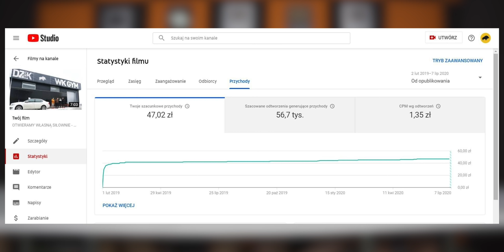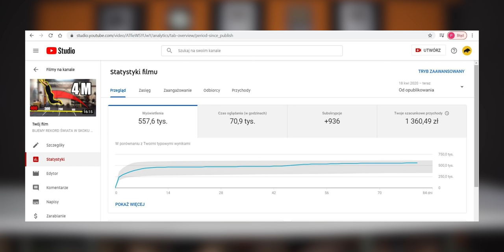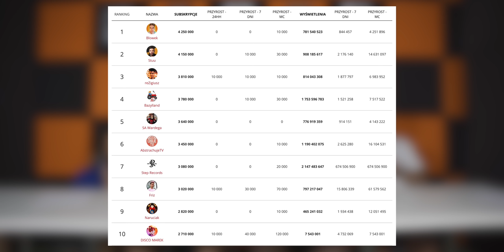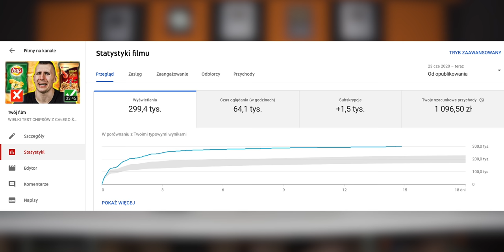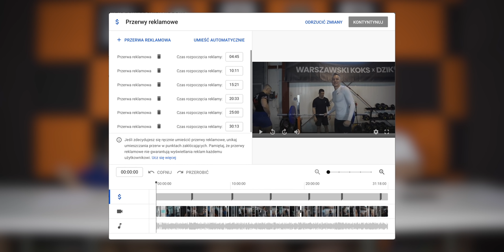JAK ZAROBIĆ 100.000zł NA YOUTUBE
ZAINWESTUJ W SWÓJ TRENING - Cała Suplementacja w atrakcyjnych cenach (link skrócony)